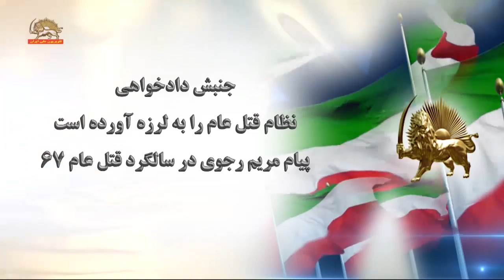مریم رجوی در سالگرد قتل عام ۶۷-جنبش دادخواهی نظام قتل عام را به لرزه در آورده است -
مریم رجوی کیست؟